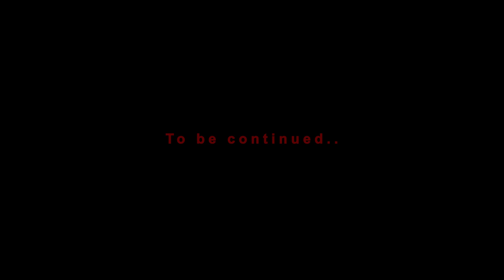TIME TRAVEL IN TIME MACHINE | GTA V GAMEPLAY | INSANE TIME TRAVEL IN GTA 5